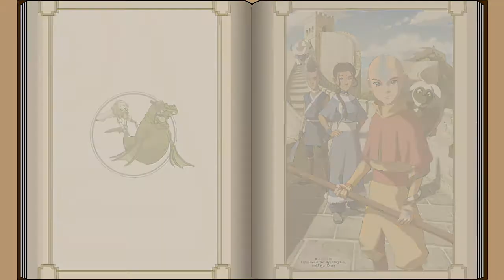Dragon Days - The Lost Adventures - Avatar: The Last Airbender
Aang recounts to Zuko the day one hundred years earlier when he and Kuzon went looking for dragons.

Full motion comic of "Dragon Days" from 'The Lost Adventures' collection of short comics in the world of Avatar: The Last Airbender. Originally released by Nickelodeon Comics Club Magazine. Story by Alison Wilgus. Art by Johane Matte (frame) and Tom McWeeney (flashback). Colors by Wes Dzioba. Lettering by Comicraft. Published by Dark Horse Books. Copyright Viacom Internation, Inc. Full Motion Comic created in PowerPoint 2019 and recorded by Open Broadcaster Software.